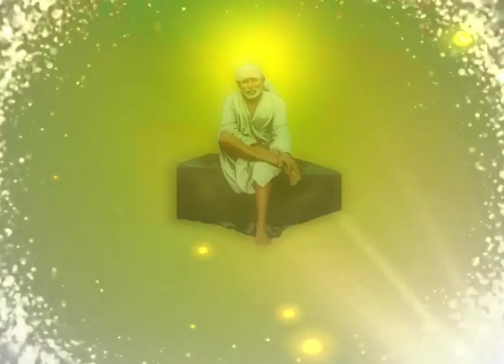Samardha sadguru ep55 p2